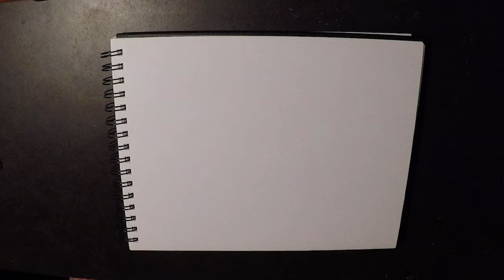Ba BabaDOOK DOOK DOOK - Inktober 2018 Day 25 "Prickly" (time lapse)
Day 25's prompt is "Prickly." I can't believe the month is almost over! And I'm loving some of these final pieces. When I first watched the Babadook, I thought it was pretty good. A horror movie I would watch again if I was in the mood cos it didn't have almost any of those cheap frights most do like jump scares or gore for gore's sake. But when I read an article a few weeks ago about the meaning behind the movie, I fell in love with it even more and watched it again immediately. Think about if you were a monster that only ever saw people sleeping in the dark, or the shadows of them that shine under the door of the wardrobe you hide in.

How would you interpret what a human looks like? Well, that how the Babadook do. Ba-ba-ba DOOK DOOK DOOK! LET ME IN!

Thanks for joining me, and I hope you enjoy watching as I work to fill the world with some Very Brilliant Art.